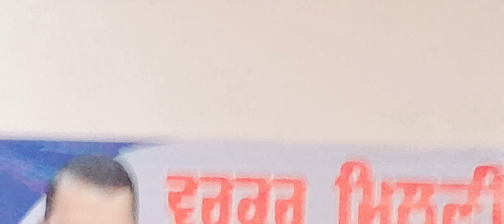ਕੈਬਿਨੇਟ ਖੇਤੀਬਾੜੀ ਮੰਤਰੀ ਸ਼੍ਰੀ ਗੁਰਮੀਤ ਸਿੰਘ ਜੀ khudhian (ਲੋਕ sabha ਬਠਿੰਡਾ ਉਮੀਦਵਾਰ) ਬਾਂਸਲ ਪੈਲੇਸ ਬਰੇਟਾ